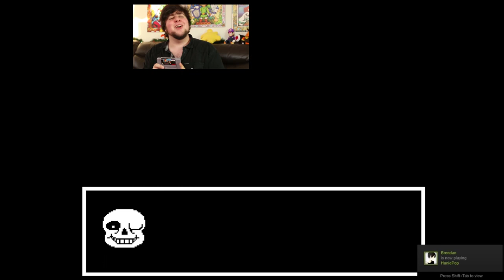An Ending (YTPMV)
One of many endings.